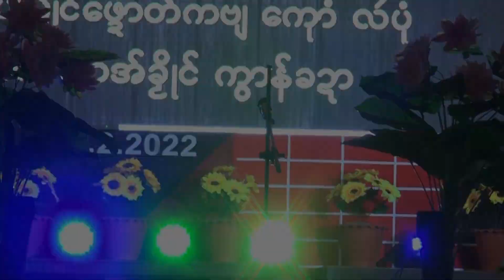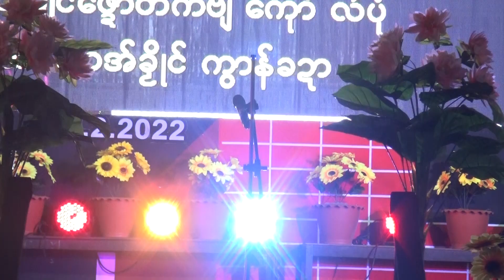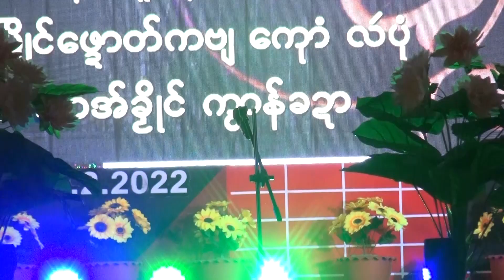Mon Day 09